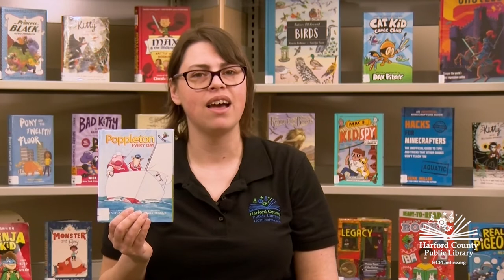Grades K - 2 Book Bites: Poppleton Every Day by Cynthia Rylant